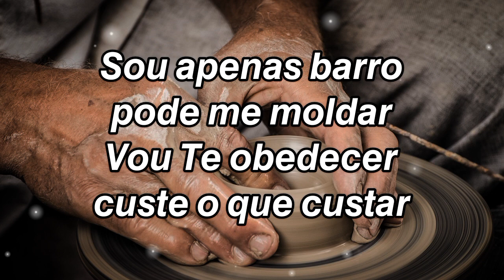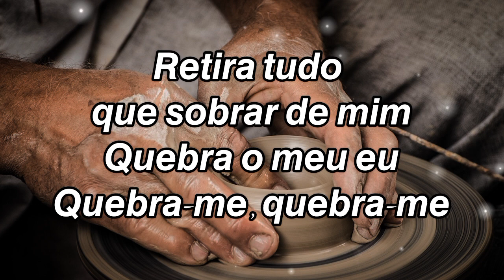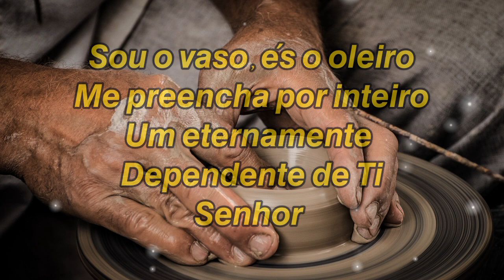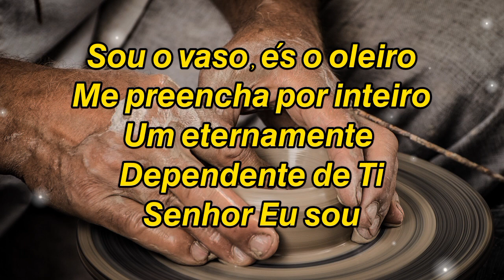Iranildo Santos | Dependente [Cover Gislaine e Mylena] Piano & Bateria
Dependente
Gislaine e Mylena
iranildo Santos

Eu aceito, Senhor
Pode me testar
Eu não vou reclamar
Tá doendo aqui
Eu não vou recuar
Estou em tratamento
Começa a obra

Mas tenho
um pedido, Senhor
Não me deixe
só nesse processo
Eu não suportaria
sem Te ter por perto
A obra depende
Do seu criador

Sou apenas barro
Pode me moldar
Vou Te obedecer
Custe o que custar
Retira tudo que
Sobrar de mim
Quebra o meu eu
Quebra-me, quebra-me

Sou o vaso, és o oleiro
Eu não mando em mim mesmo
Me refaça, se preciso for
Estou em Tuas mãos, Senhor

Me preencha por inteiro
Um eternamente
Dependente de Ti
Senhor Eu sou

Eternamente dependente de Ti
Eternamente dependente de Ti Senhor